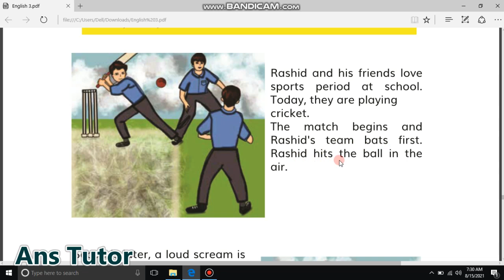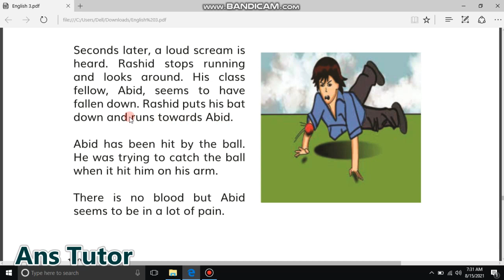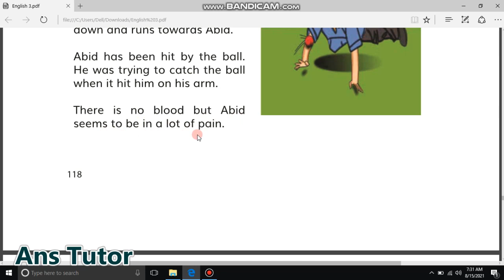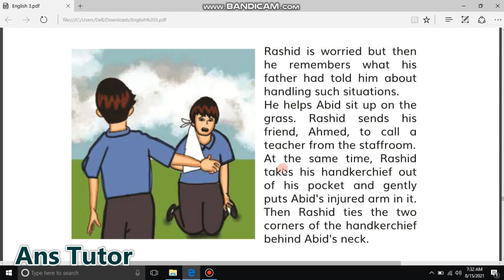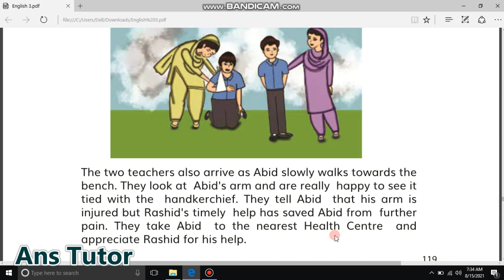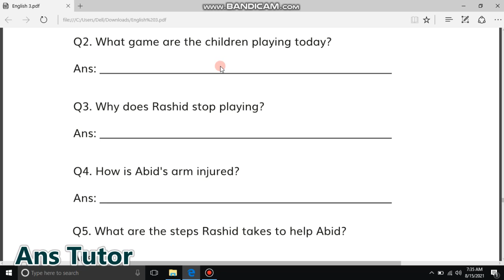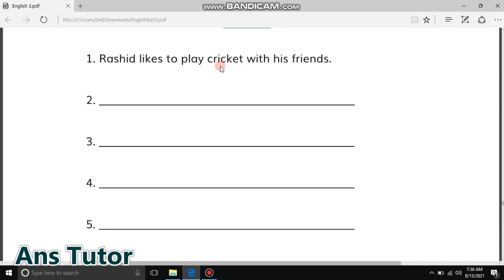Crisis Awareness : Class 3 English Unit 21 , Class 3 English : Safety in Sports , Punjab Text Book